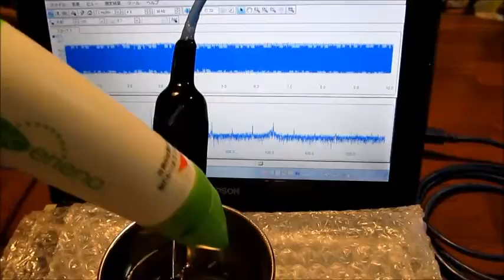超音波発振計測解析システム Ultrasonic oscillation measurement analysis system